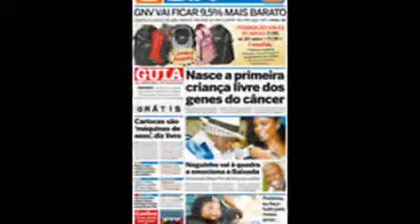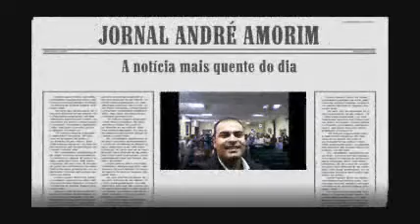Jornal André Amorim 754